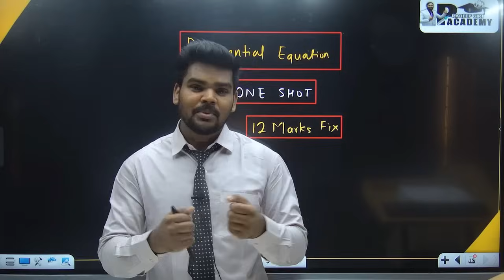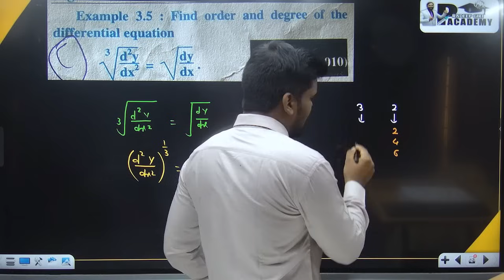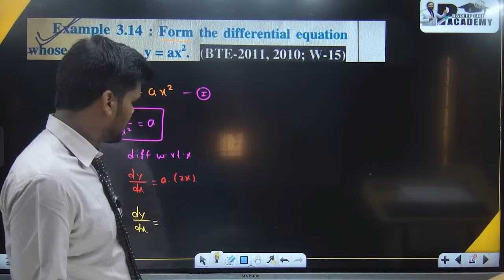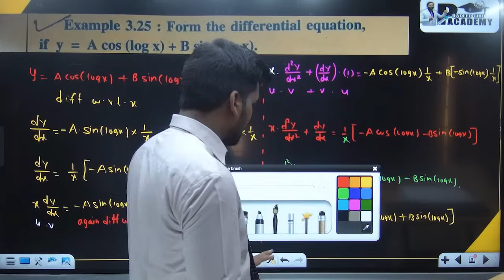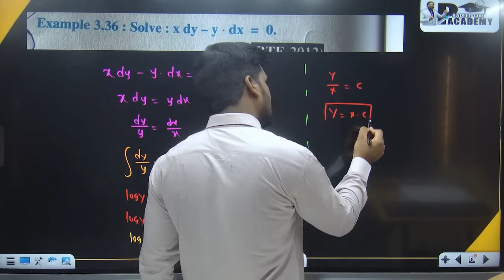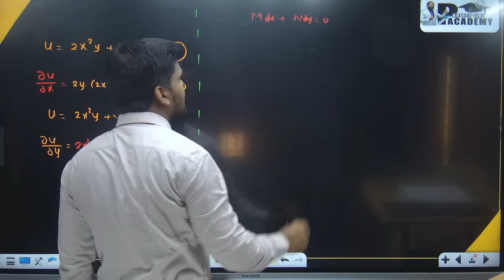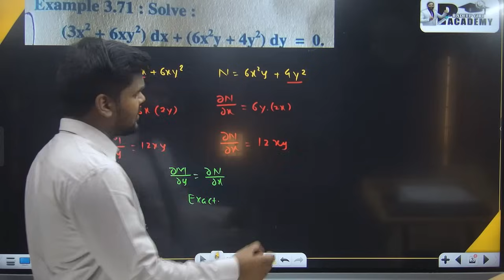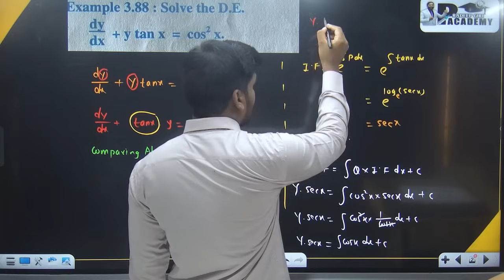Differential Equation| One Shot |Diploma |Polytechnic|Msbte |Pradeep Giri Sir